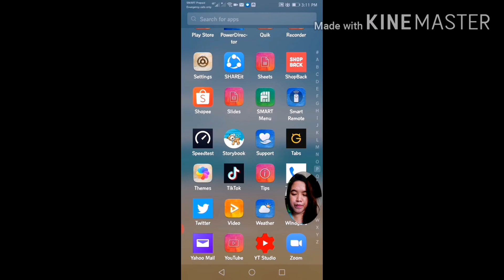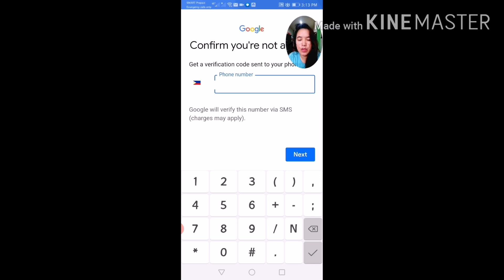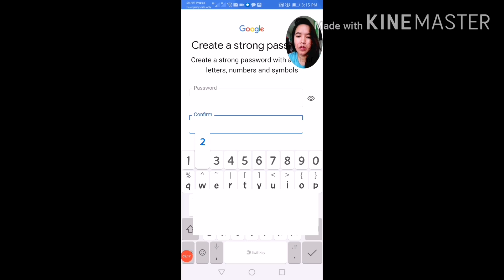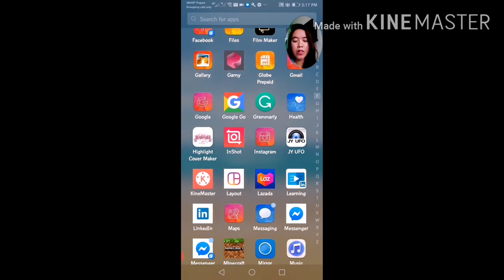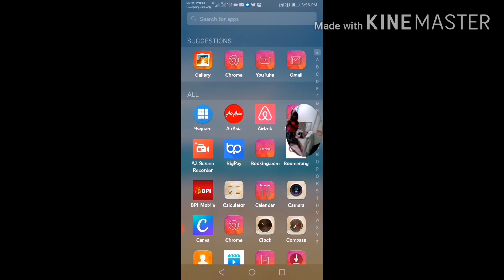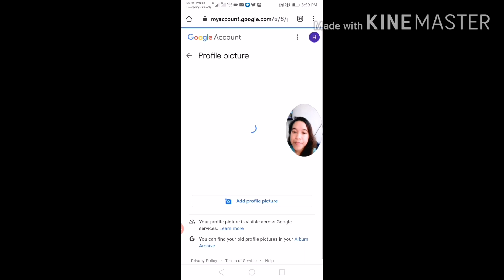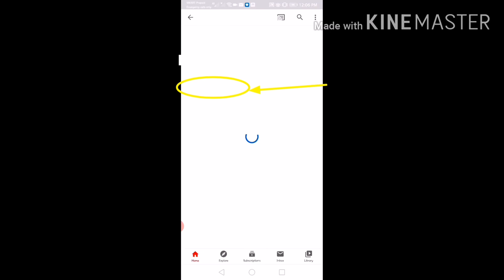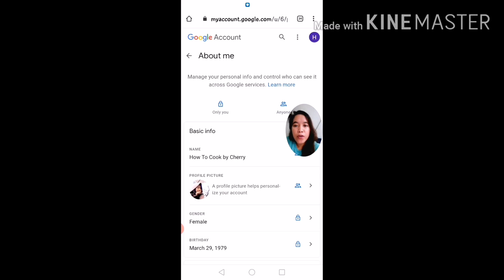HOW TO CREATE A YOUTUBE CHANNEL ON YOUR PHONE FOR BEGINNERS | BNJVLOG002